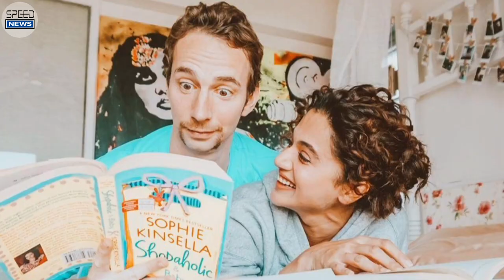Tapsee Pannu Revels her plan to marry boyfriend Mathias Boe; Tapsee Pannu marriage!!!